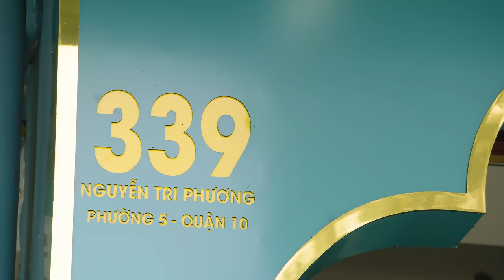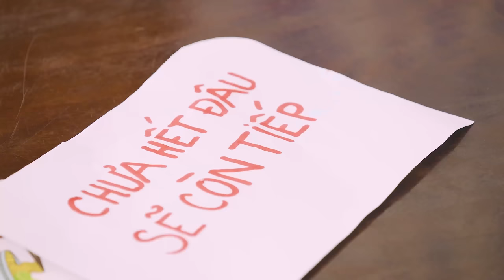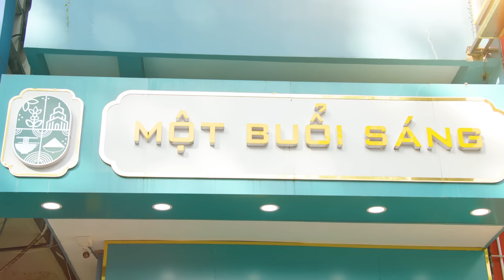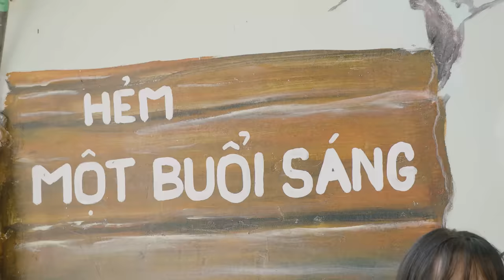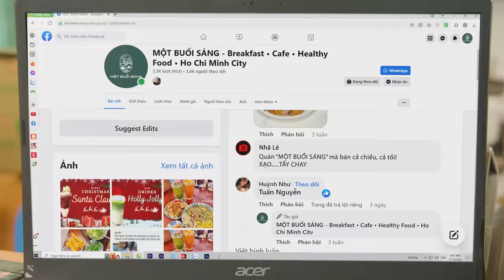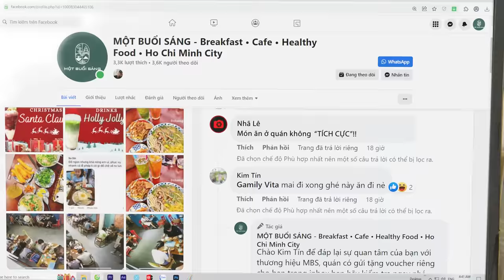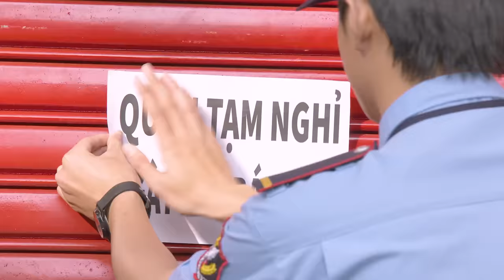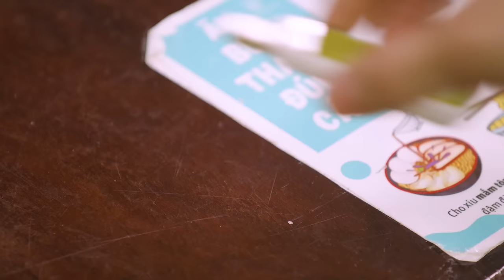MA KHÔNG SỢ - SỢ DRAMA | Full 5 tập | Long Chun, Tun Phạm, Lê Nhân, Duy Khánh, Hữu Đằng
“Ma không sợ- sợ drama” xoay quanh câu chuyện tại quán bún thang Một Buổi Sáng kể từ khi có sự xuất hiện của cô gái bí ẩn Tina (Long Chun). Những màn tung hứng “mặn chát” của Tina và quản lý Nhã Nhặn (Lê Nhân) hứa hẹn sẽ đem lại những tràng cười sảng khoái cho khán giả.
Hãy comment cho Long biết nếu bạn thích tập phim này nhé!